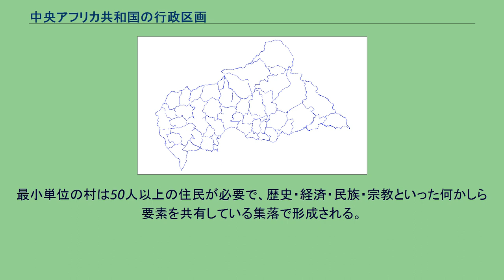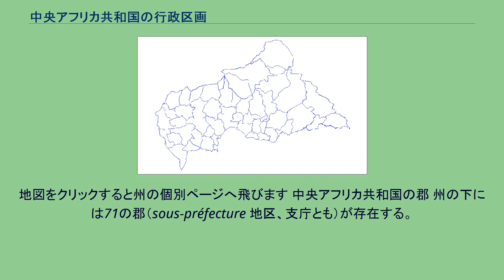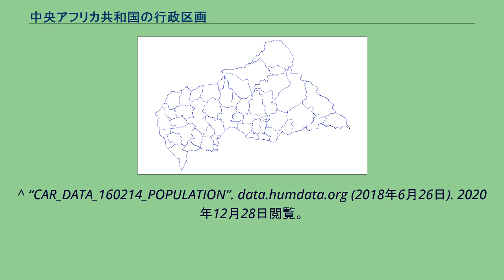中央アフリカ共和国の行政区画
中央アフリカ共和国は、16の州（県とも、フランス語: Préfectures、サンゴ語: kodoro kômanda-kôta）と州に属さない首都バンギに区分されている。
州のうち2つは経済州（フランス語: Préfecture économique）と呼ばれている。
また州はさらに71の郡（支庁、地区）、コミューン、村に細分化される。
中央アフリカ共和国では州、郡、コミューン、村の4層の行政区画から成る。
また首都バンギは特別なコミューンとして、州と同等の扱いを受けている。
州の上位に6つの地方（Région）が存在するが、主に統計に用いられ行政権は持っていない。
コミューンは日本における市町村にあたり、（人口）規模によって「市」「町」といった訳語を用いる（例としてバンギは市と扱われることが多い）。
最小単位の村は50人以上の住民が必要で、歴史・経済・民族・宗教といった何かしら要素を共有している集落で形成される。
街区は主に都市化が進んだコミューンにみられ、村と同じ権力をもつ。
中央アフリカ共和国における最上位の行政区画。
知事（Préfet）は大統領が指名する形を採る。
また議会はConseil Généralと呼ばれる。
州名は州内を流れる主要な川の名前から採られており、州によっては下流（Basse）または上流（Haut / Haute）を冠することもある。
地図をクリックすると州の個別ページへ飛びます 中央アフリカ共和国の郡 州の下には71の郡（sous-préfecture 地区、支庁とも）が存在する。
^ guide de la gestion communale at the Wayback Machine (archived 2013年7月18日) ^ Liste des préfets nommés par le Président Touadéra at
the Wayback Machine (archived 2018年10月22日) ^ “Prefectures of the Central African Republic”. Statoids.com (2015年6月30日). 2020年12月27日閲覧。
^ “CAF_pcode_rowca_20150115”. data.humandata.org (2018年8月15日). 2020年12月28日閲覧。
(Microsoft Excelの.xls) ^ “REPARTITION DE LA POPULATION PAR SEXE, SELON LA PREFECTURE EN 1988 ET EN 2003”. 2020年12月28日閲覧。
^ “CAR_DATA_160214_POPULATION”. data.humdata.org (2018年6月26日). 2020年12月28日閲覧。
(Microsoft Excelの.xls)